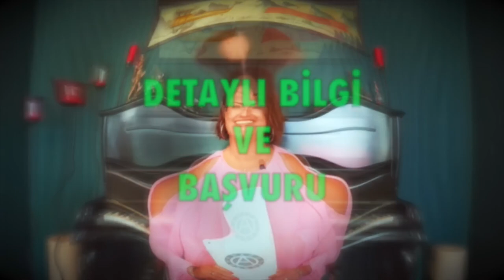Terazi Burcu 🔴 Mayıs 2022, aylık burç yorumları, yükselen terazi, astrolog Demet Baltacı astroloji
mayıs 2021 aylık burç yorumları (terazi ve yükselen terazi burcu)
terazi Burcu ve yükselen terazi burcu mayıs 2022 sağlık, iş, kariyer ve genel mayıs aylık burç yorumları (Astroloji)